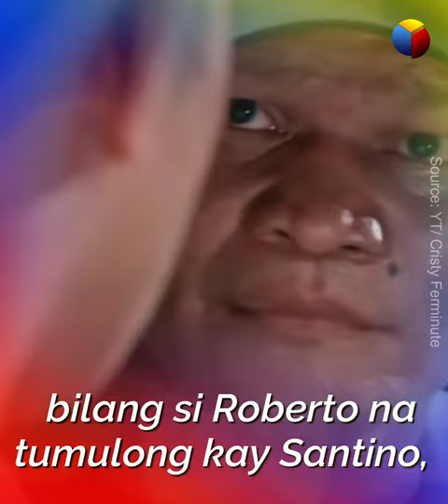Luisito Espinosa, Ibinunyag kung paano trinato ni Pacquiao